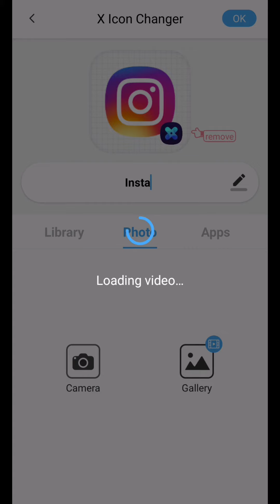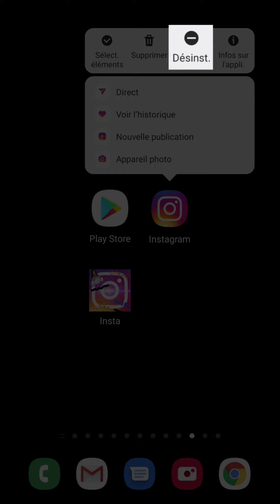CHANGER LOGO Snapchat, comment faire pour modifier l'ICONE de l'application SNAPCHAT sur TELEPHONE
Tuto Site de rencontre gratuite - Comment utiliser applications et sites de rencontre gratuite :